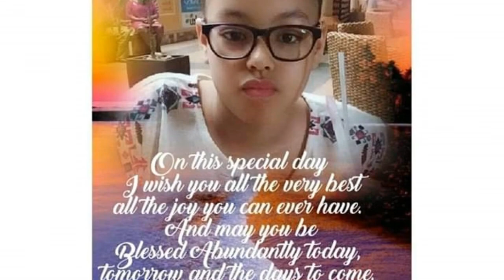Grace Nakimera''s Daughter Celebrating Her Birthday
Grace Nakimera''s Daughter Celebrating Her Birthday Today

If you have really liked this video show us your support by LIKING ,COMMENTING and SUBSCRIBING to our channel And "Don't HESITATE to WhatsApp us on and we say " HEY' to each other. We love you more.

SHARE